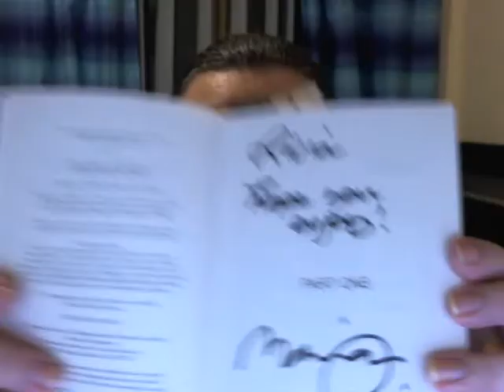Book Review: "Nylon Angel" by Marianne de Pierres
(Sorry if I'm a little all over the place - I filmed this late at night, so my brain was a little muddled up!! LOL I hope you understand what I was trying to say though!!)

A new review - a Sci-Fi title from Aussie author Marianne de Pierres (who is on Goodreads